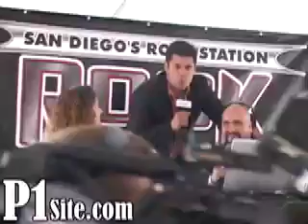The Mikey Show - Testimony/Montage by P1 Danny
The Mikey Show did a fire relief benefit at Qualcomm stadium. Mikey did his testimony and then played Tunnel. Recorded and Edited by P1 Danny.